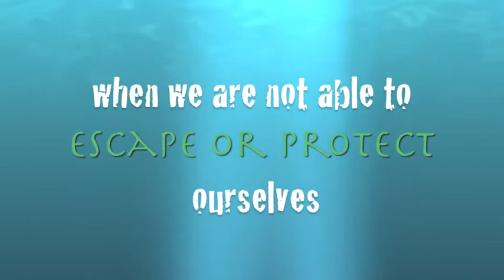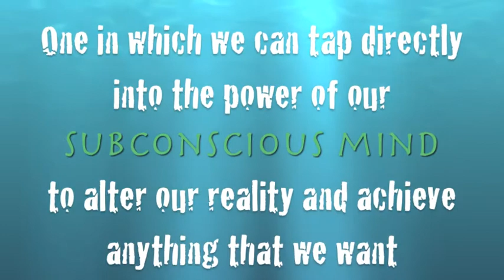Secrets of the Subconscious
Diving into the realm of the subconscious, with forensic and clinical hypnosis, allows us to work with brain plasticity - turn adversity into advantage, unlock our potential, and effectively bend our reality!

🙏🏼 Share with Those in Need

Facebook:  @ GenvievHypnosis  •  @ ForensicBrainRewiring
Twitter:  @ Genviev  •  Instagram:  @Genviev.St.Clair

We stand stronger when we stand together!

Genvièv

By Your Side on Your Path to Reconquer your Truth, Survive and Thrive!

Award Winning, Board Certified, Forensic & Consulting Hypnosis Instructor.
Emergency Medicine First Responder with the Wilderness Medicine Institute.
Brain Plasticity and Brain Rewiring Researcher & Educator.

Note: The information shared on this channel should never replace your medical care. In my practice, I work in close cooperation with the medical field to best address and conquer goals and limitations. I am not a medical provider and I do not practice psychotherapy or counseling. I am an Emergency Medicine First Responder, a Board Certified Instructor with the NGH, and an educator in Forensic and Clinical Hypnosis and Brain Plasticity.